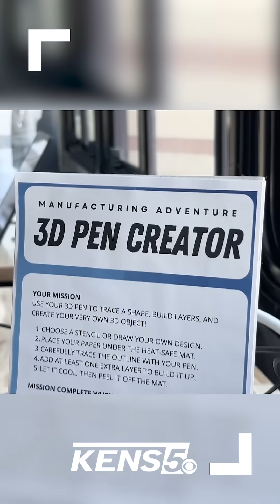Voyager STEM Bus brings high-tech learning to San Antonio ISD students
🚍✨ From VR goggles to flight simulators… SAISD’s new Voyager STEM Bus is giving students a hands-on ticket to the future. Today, kids at Baskin Elementary took the very first ride.